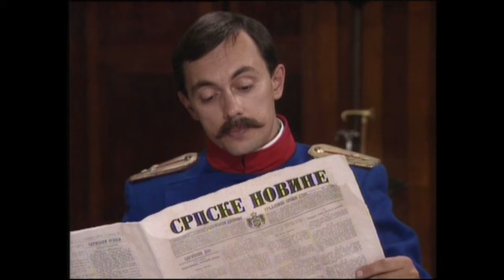Zavodljiva televizija - Kreatori serija: Radomir Putnik